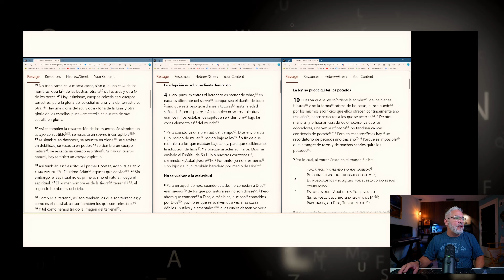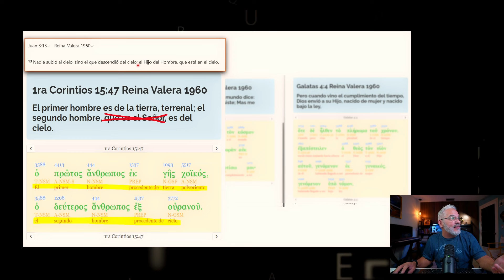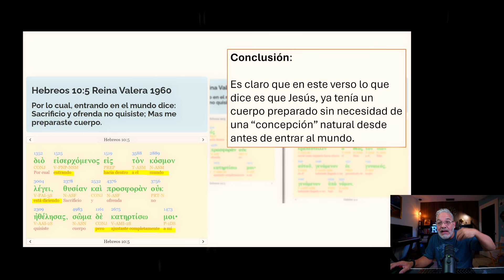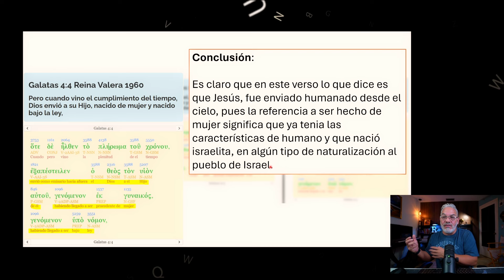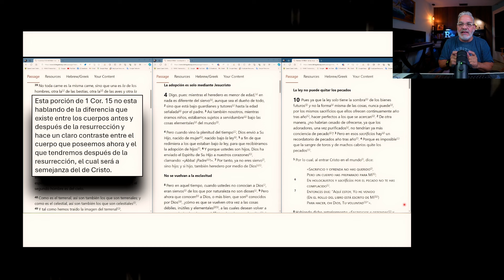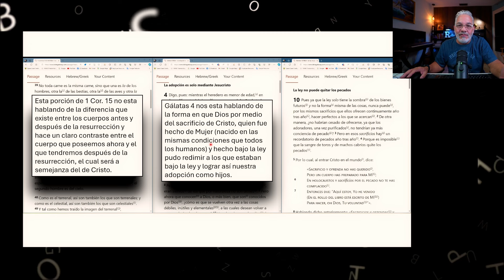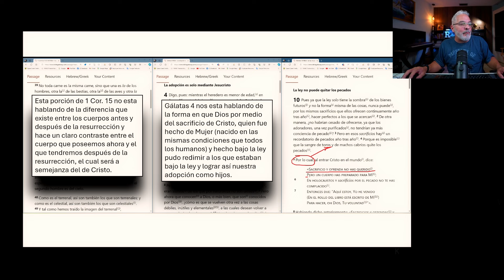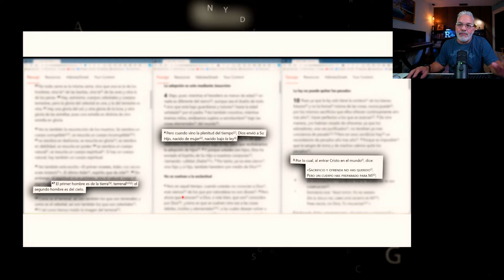El empeño en complicar las cosas, volvamos a la hermenéutica sencilla.